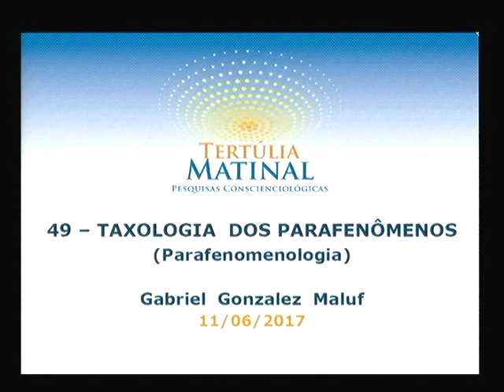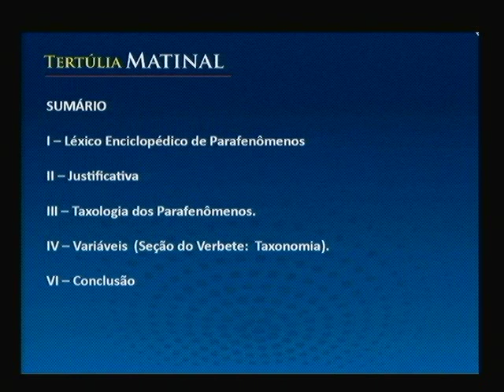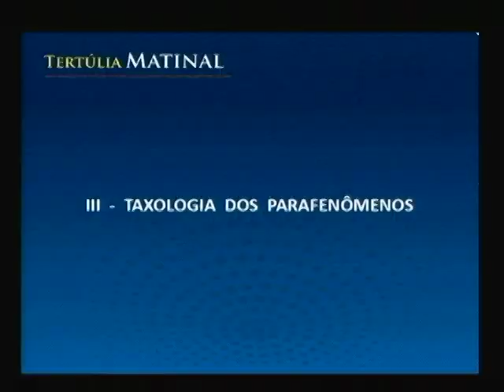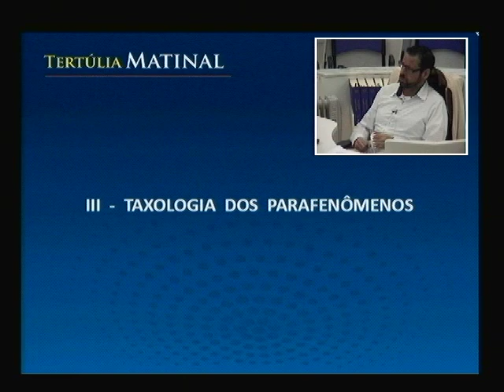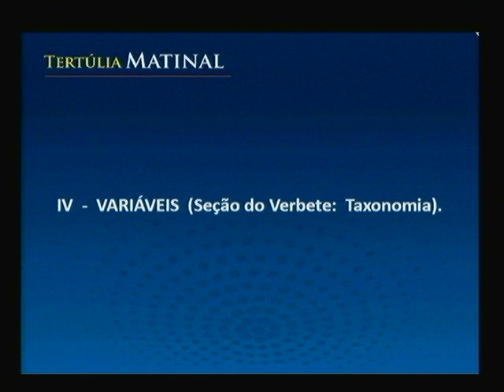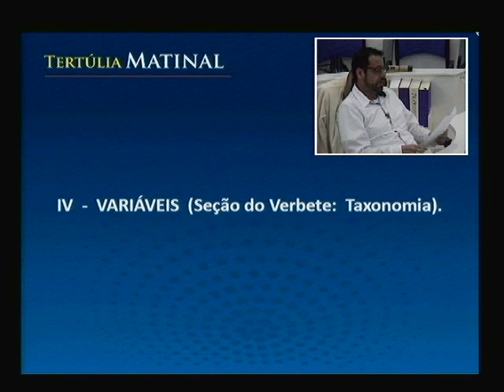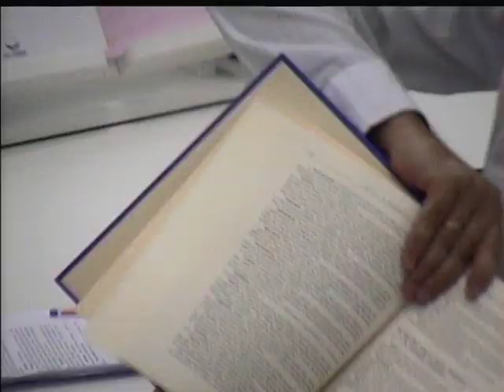Tertúlia Matinal 49 - Taxologia dos Parafenomenos (Parafenomenologia)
Pesquisador: Gabriel Gonzalez Maluf
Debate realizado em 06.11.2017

Tertúlia Matinal é a reunião aberta onde os pesquisadores da Conscienciologia apresentam seus temas de estudo para debate geral. Ocorre todos os domingos pela manhã, das 09h às 10h45, no auditório do Tertuliarium.

As opiniões emitidas na Tertúlia Matinal são de inteira responsabilidade de seus autores e não representam a posição oficial do CEAEC ou da Conscienciologia sobre os temas discutidos.